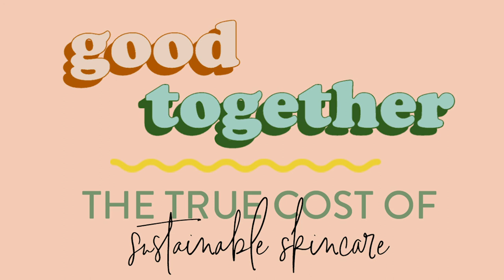The True Cost of Sustainable Skincare [With Tata Harper] | Good Together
Many conscious consumers want to buy clean beauty products but have no idea where to start. With a plethora of brands, certifications, and active ingredients to choose from, finding products that work for you and align with your values can be overwhelming at best.

One brand that stands out in the clean beauty industry is Tata Harper Skincare. Their luxurious, multi-tasking products are free from synthetic chemicals. They include over 300 active botanicals from around the world, manufactured by hand on a farm in Vermont, and formulate their products from scratch.